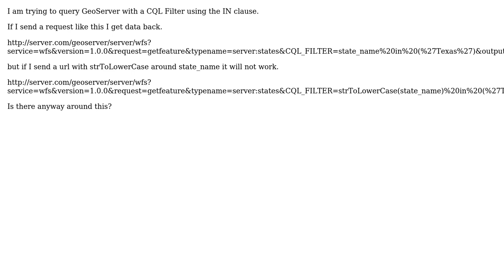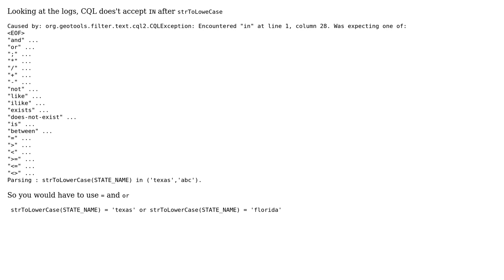GIS: GeoServer CQL Filter IN and strToLowerCase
With thanks & praise to God, and with thanks to the many people who have made this project possible! | Content (except music & images) licensed under CC BY-SA | Music | Images & others | With thanks to user mkeller user JGH user Ian Turton and the Stack Exchange Network Trademarks are property of their respective owners. You are responsible for your own actions.